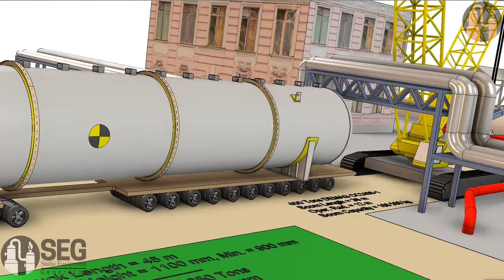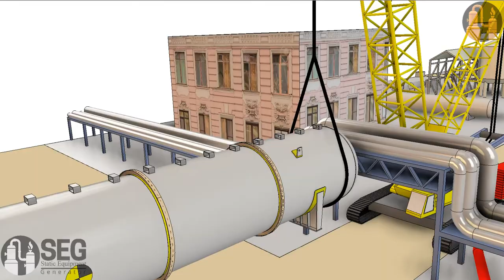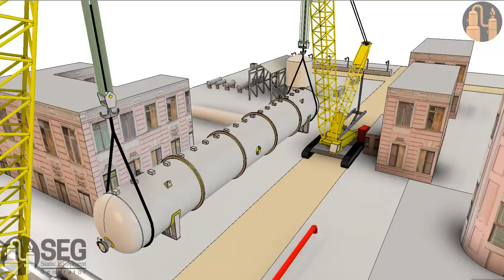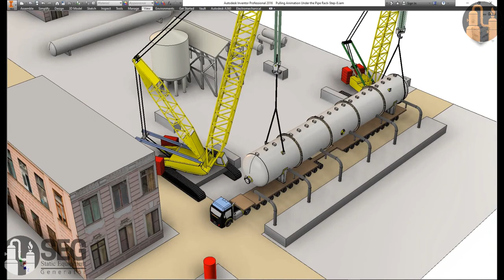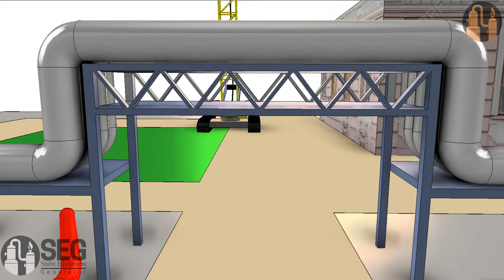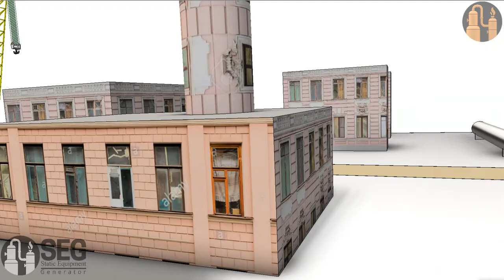Lifting Simulation for Desalter units in a real case study by using SEG software + Autodesk inventor